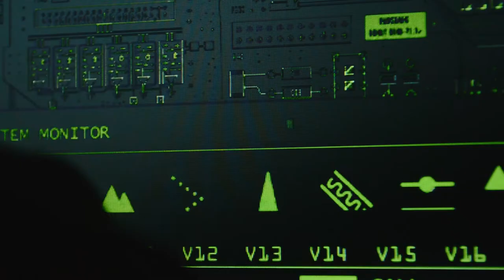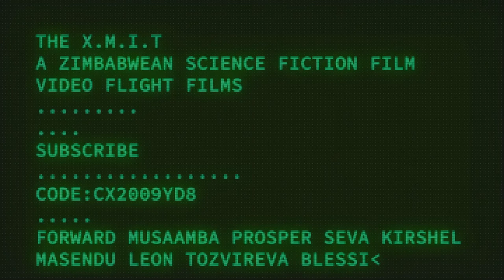| The X-MIT Project | Zimbabwean Science Fiction Movie Teaser| @DanielLasker | A 2022 Film hacker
Zimbabwean Science Fiction Film Teaser
Video Flight Films

siwela paulos
chikwire jefferson and ashly

From Director: Forward Musaamba